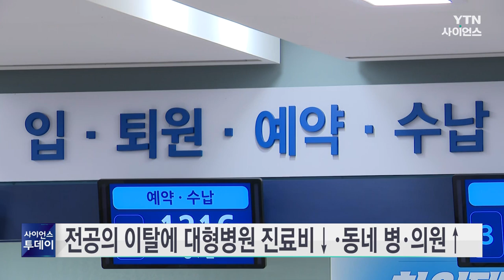전공의 이탈에 대형병원 진료비↓·동네 병·의원↑ / YTN 사이언스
올해 초 전공의들이 집단 사직한 뒤 상급종합병원의 진료비는 크게 줄었지만 동네 병·의원 진료비는 늘어난 것으로 파악됐습니다.

국회 보건복지위원회 소속 한지아 국민의힘 의원이 국민건강보험공단으로부터 받은 자료를 보면 지난 2월부터 6월까지 상급종합병원의 진료비는 6조 8천여억 원으로 한 해 전의 8조 3천여억 원보다 17.5% 줄었습니다.

종합병원 진료비도 7조 2천여억 원으로 1년 전보다 3.9% 감소했습니다.

반면 병원급과 의원급 의료기관의 진료비는 각각 2.6%와 2.4% 증가한 것으로 나타났습니다.

한 의원은 중증·응급·희귀 질환 환자의 진료를 전담하는 상급종합병원의 진료량이 계속 줄고 있다면서 상급종합병원의 진료역량이 위축되지 않도록 대책 마련이 필요하다고 강조했습니다.